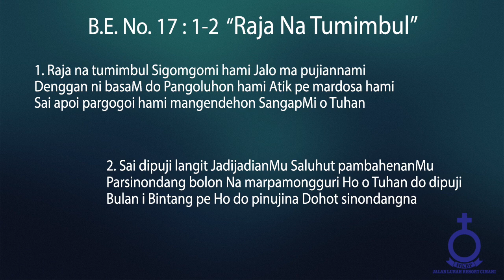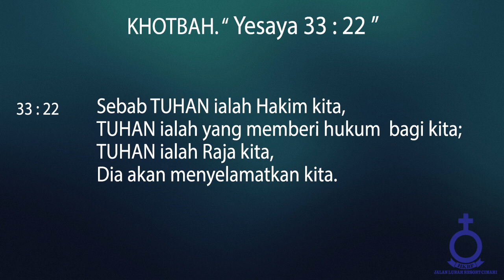Renungan Harian - Selasa, 21 April 2020 - Tuhan adalah Hakim dan Raja - HKBP Jaloer Production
Tema : "Tuhan adalah Hakim dan Raja"
Ayat Renungan :  Yesaya 33 : 22
Lagu Pujian : Buku Ende No.17 : 1 - 2
oleh: Pdt. Hasian BMS Purba., S.Th

Renungan Pagi HKBP Jalan Lurah Cimahi Resort Cimahi. Selasa, 20 April 2020